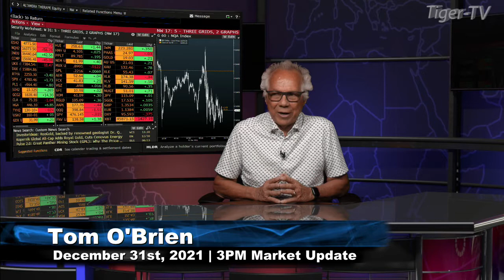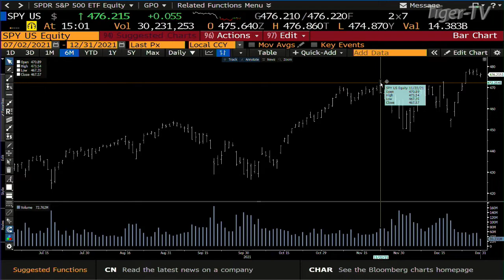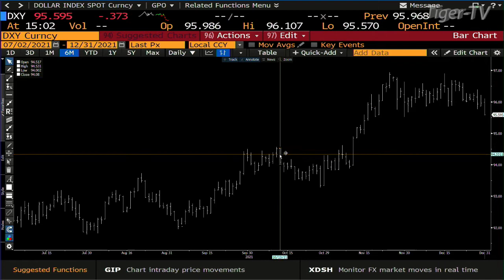December 31st, 3PM ET Market Update on TFNN - 2021